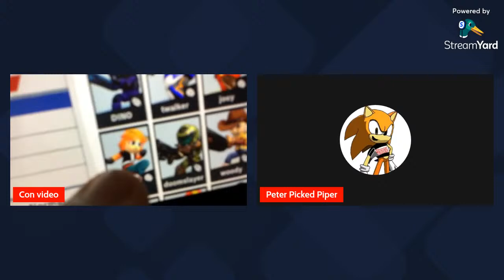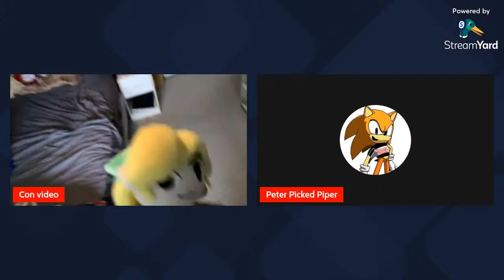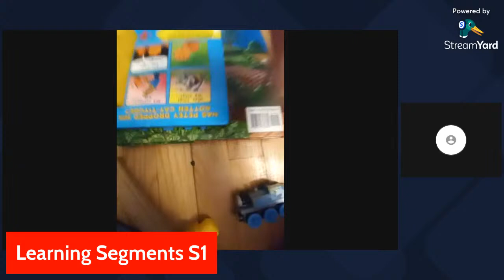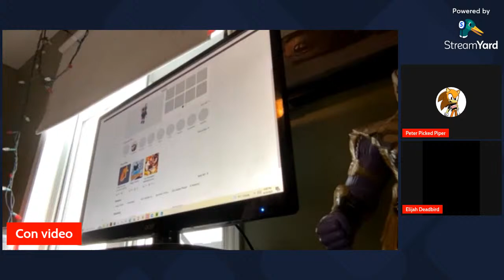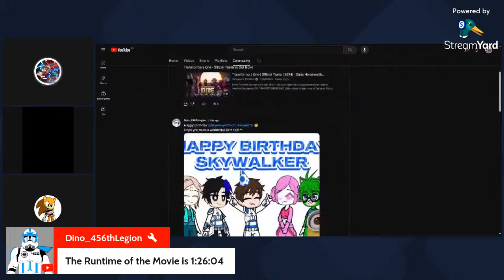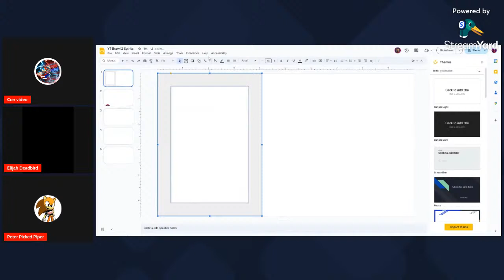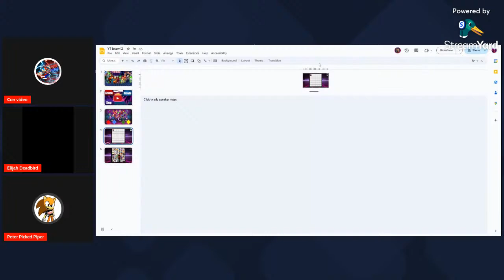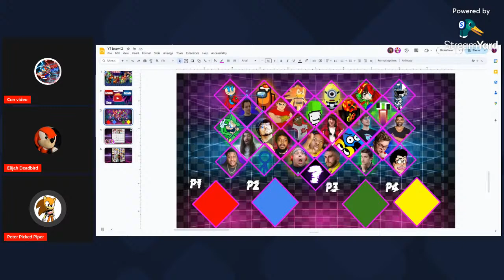Going live and watching one of my friends movie if it does come out today